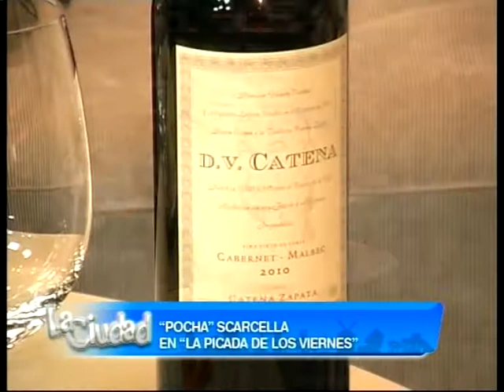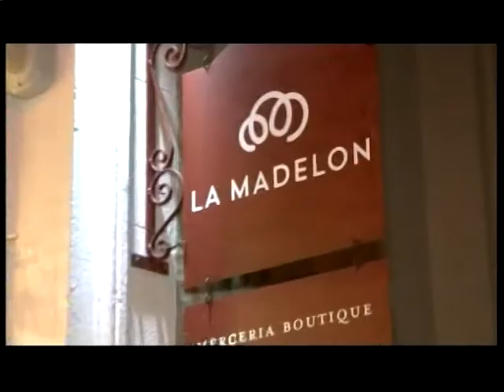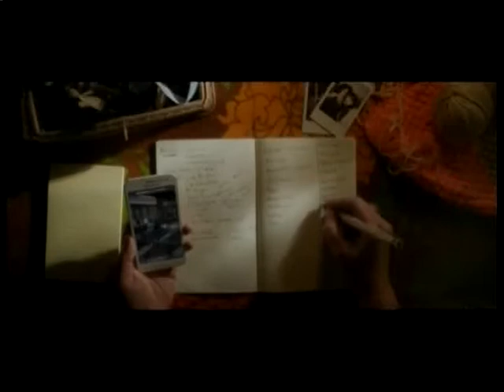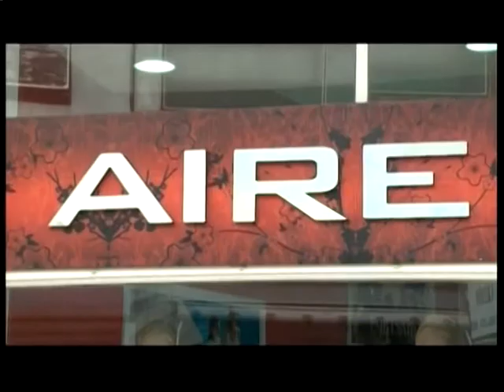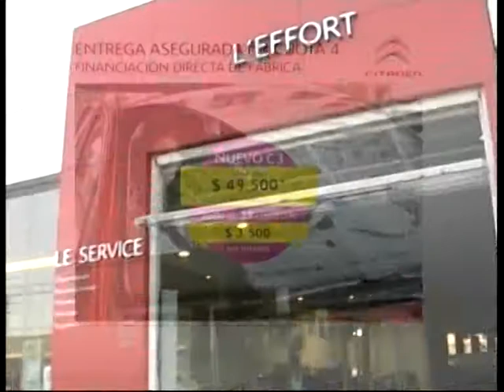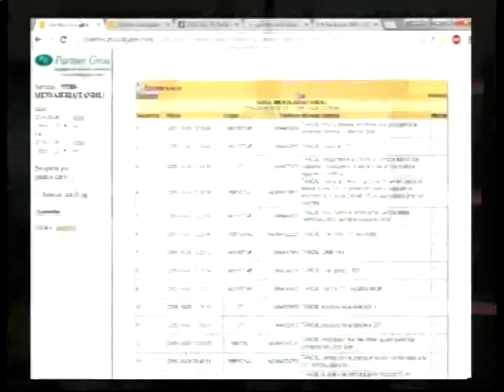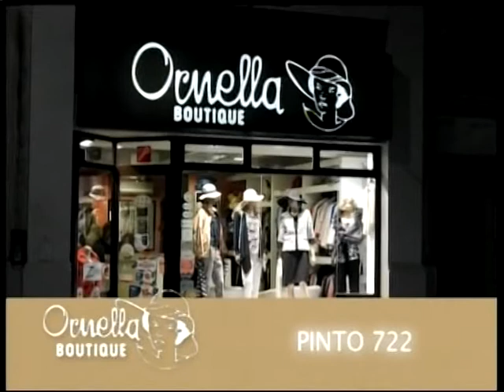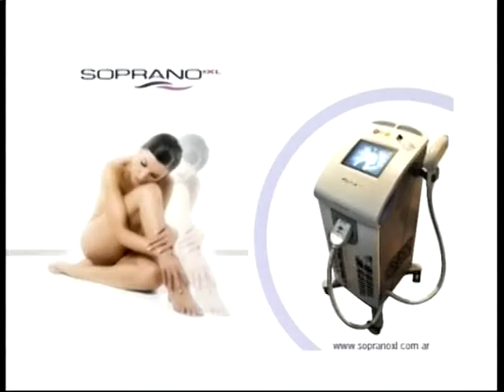La Picada de los viernes con Pocha Scarcella en La Ciudad